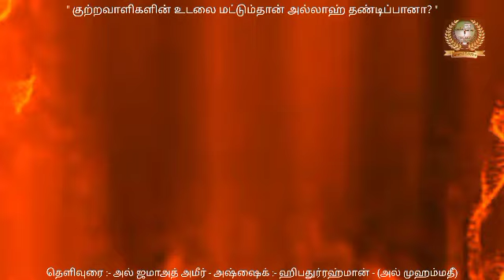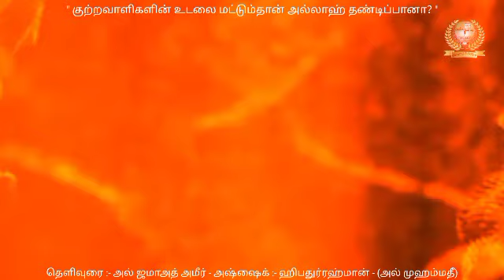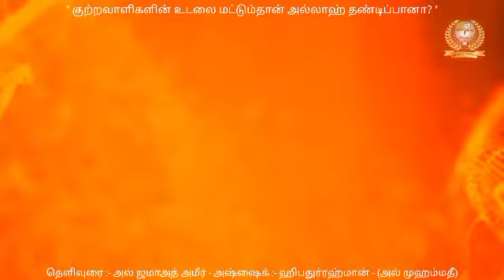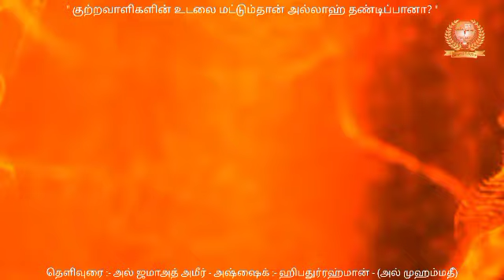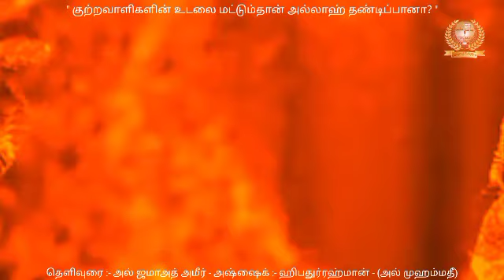" குற்றவாளிகளின் உடலை மட்டும்தான் அல்லாஹ் தண்டிப்பானா? "